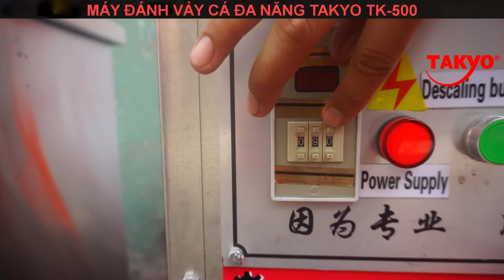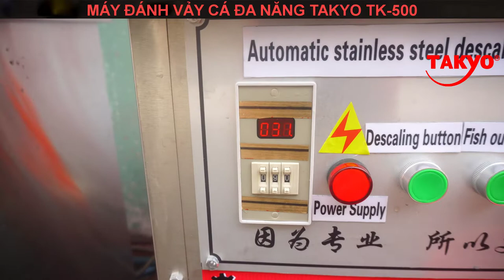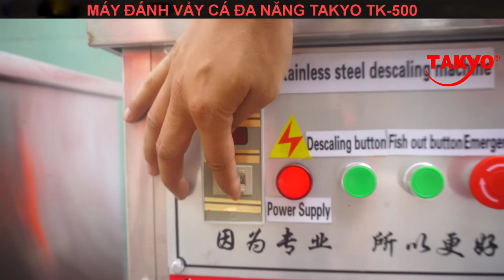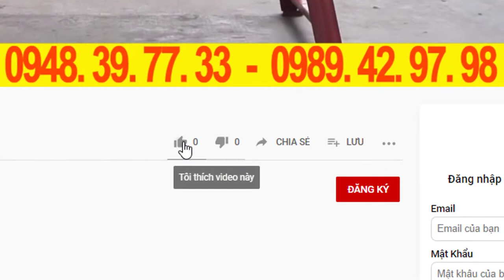làm sạch vảy cá rô các lóc bằng máy đánh vảy takyo tk 500